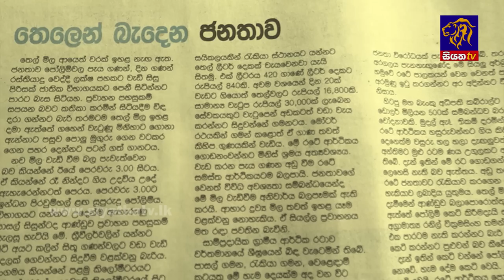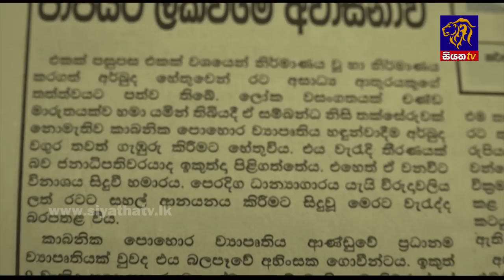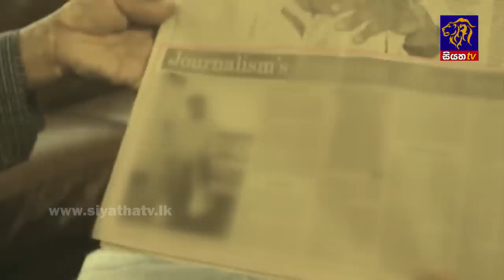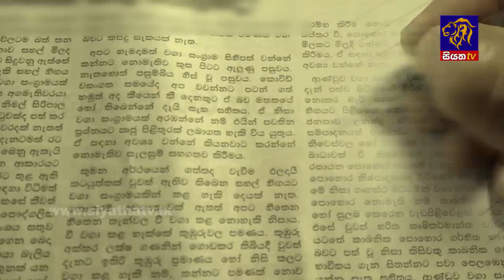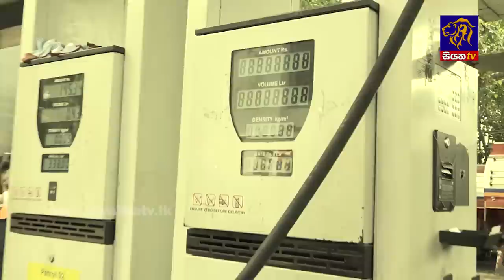Siyatha News | 06.00 AM | 26 - 05 - 2022